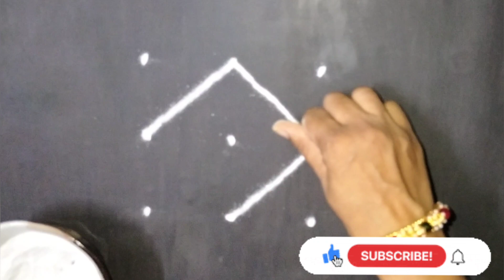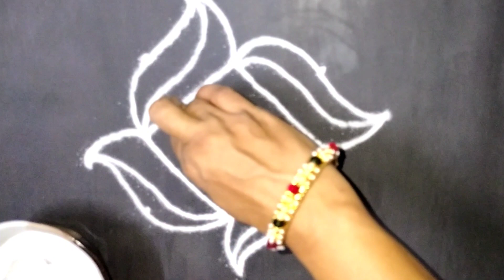देवापुढे काढण्यासाठी शुभ स्वस्तिकची मनमोहक अशी रांगोळी|मार्गशीर्ष गुरुवारी कलशासमोर काढा हि रांगोळी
satisfying video
sand art
muggulu
kolam
kolam designs
muggulu designs
muggulu simple
simple kolam
alpona
simple muggulu
chukkala muggulu
colors rangoli
sankranthi muggulu
sankranthi kolam
sankranthi rangoli
Pongal kolam
3d art
spoon rangoli
unique rangoli designs
Pongal
दिवाली
रंगोली
दिवाली रंगोली
दिवाली रंगोली वीडियो
धनतेरस रंगोली
easy rangoli
deepavali
deepavali rangoli
satisfying
satisfying rangoli
relaxing
relaxing rangoli
sankranti rangoli
Diwali rangoli
satisfying video how to make kinetic sand rainbow